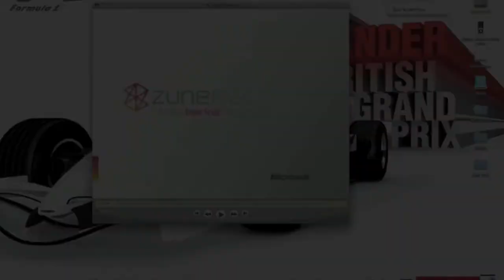New Zune Commercial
Here I express my thoughts on the Zune commercial targeting iTunes prices